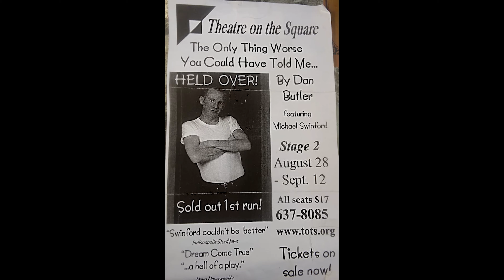Indianapolis Actor, Director and Producer Michael Swinford Tributes Ron Spencer.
Also the founder of Be Out Loud Theater (B.O.L.T.), Indianapolis theater veteran Michael Swinford shares stories of his close friend and mentor, Ron Spencer.